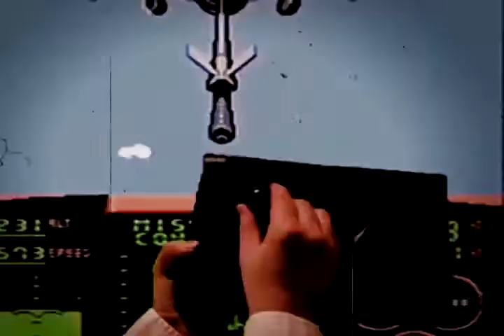The Angry Video Game Nerd Theme Song (16mm, Warped)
A warped 16mm version of the AVGN theme. :3